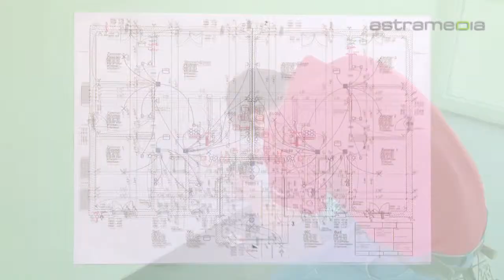Elektro Steiner, Schüpfen, Elektroinstallationen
Seit über 20 Jahren ist Elektro Steiner zuständig für die Projektierung, Planung und Ausführung sämtlicher Elektroinstallationen. Die prompte Auftragsausführung gehört ebenso zum Service wie ein 24-Stunden-Pikett-Dienst.

 Elektro-Installationen Projektierung Lehrlingsausbildung 24-Stunden-Pikett-Dienstes Stark- und Schwachstrominstallationen Allgemeine Installationen Beleuchtungsinstallationen Telekommunikation Internet Sonnerie- Türsprechanlage Video TV- Radio-Sateliten Zentral-Staubsauger-Anlagen